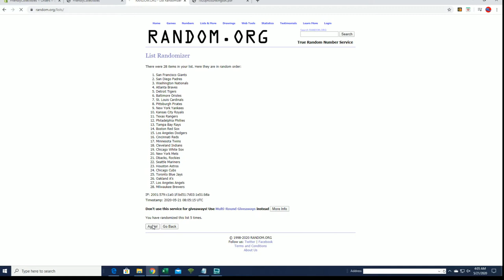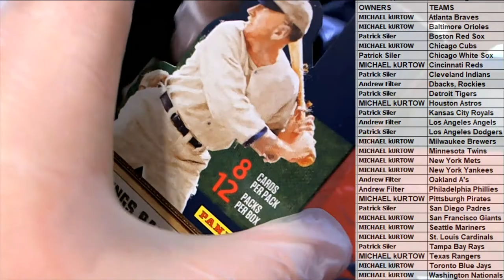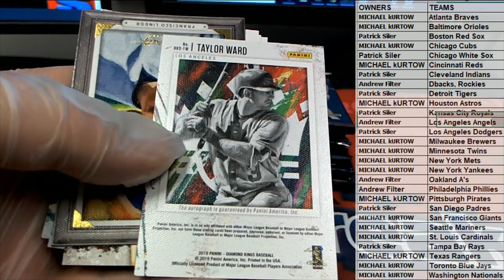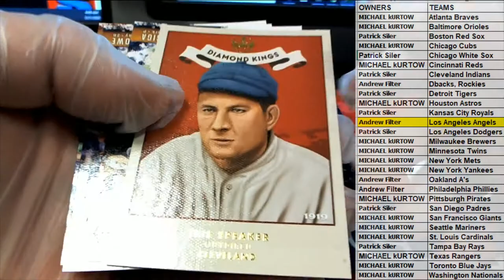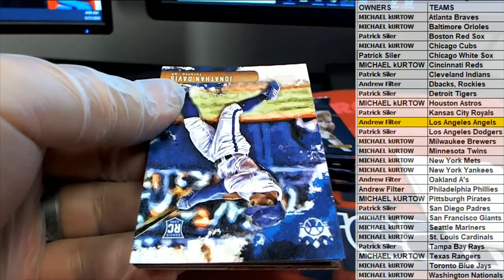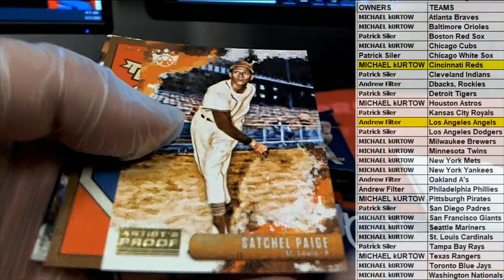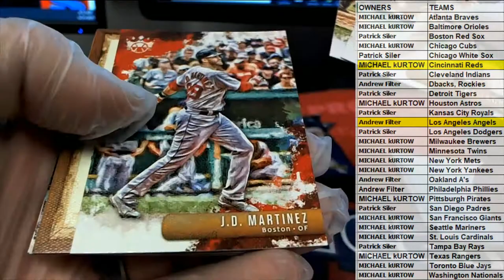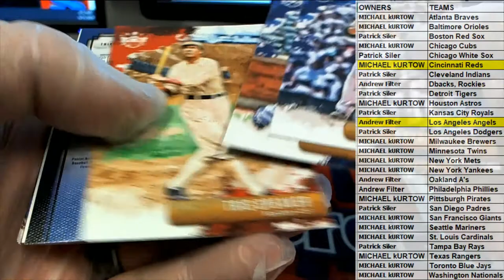2019 Panini Donruss Diamond Kings Baseball Hobby ID 19DKHOBBY122